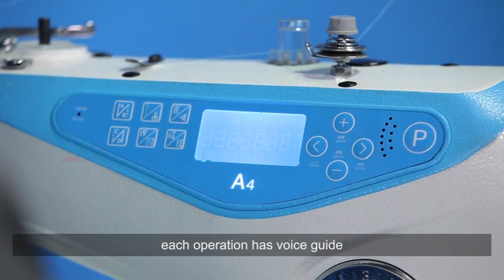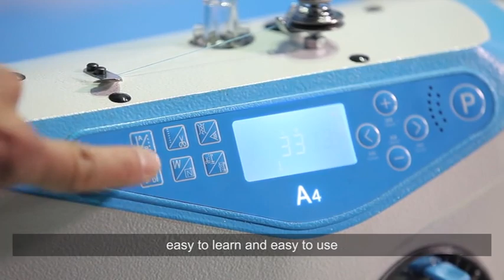Цех очмоқчи бўлган тадбиркорлар диққатига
⚜️Тикув трикотаж сохасида ўз ишини йўлга қўймоқчи бўлган тадбиркорларимиз хамда ўз уйида тикувчилик билан шуғулланмоқчи бўлган уй бекаларимиз диққатига  ⚜️

- Замонавий  тикув машиналари хақида етарли маьлумотга эга эмасмисиз?
- Балки кайси турдаги тикув машиналари айнан сизга тўғри келишини билмаётгандирсиз?
- Автоматлаштирилган, компьютерли бошқарув панелига эга тикув машиналари хозирда тикув жараёнини қанчалик енгиллаштираётгани сизга қизиқдир?

🔹У холда сизни JACK компаниясининг Ўзбекистондаги кўргазма залларига таклиф қиламиз!
Сиз кўргазма залларимизга ташриф буюриб истаган турдаги тикув машиналари хақида тўлиқ маьлумот олишингиз ва ишлатиб кўришингиз мумкин.
👨‍⚖️ Бунда сизга бизнинг малакали мутахасисларимиз ёрдам беришади.

🔰 Кафолат муддати:
- Механик қисмига 1 йил
- Электрон қисмига 3 йил

🚚 Етказиб ва ўрнатиб бериш мутлақо бепул!

📍Адреc:  г.Ташкент, Яккасарайский район,
Улица Қушбеги 26

Respect shorts
Respect videos
Amazing videos
Entertainment videos
Fact video
Hardworking Skills

📚 Курсда нималарни ўрганасиз:

✂️ Тикув цехларида ишлаб чиқаришни ташкил этиш ва самарали бошқариш
✂️ Тикув технологияси
✍️ Конструкция (бичув)
👚 Макетирование (манекенда бичув),
👗 Моделлаштириш
👖 Bespoke - эркаклар ва аёллар premium классик костюм шимлари
🦺 Махсус кийимларни бичиш ва тикиш.
🖥 Gemini, Assyst, Gerber CAD дастурларида андоза яратиш ва чоп этиш
👗 Aёллар жакетини моделлаштириш ва тикиш
👗 Fashion illustration
👗 Текстиль соҳаси маркетинг, SMM ва экспорт билимлари

💎 Курснинг афзаллиги:
- Таниқли хорижий конструкциялаш ва моделлаш барча методикалари асосида машғулот ўтиш;
- Қисқа муддатда профессионал малакага эга бўлиш.
- Фанларни танлаш ихтиёрий, 90% амалиёт
- Барча керакли анжомлар, манекенлар, JACK тикув машиналари, ўқув қўлланмалари, градация, таблимерлар, бўз, трикотаж ва канцтовар билан таъминланади.
- Цех очиш, ускуналар билан таъминлаш, бошқариш, ишга жойлашиш, ишчи топиш, экспорт, реклама ва маркетингга ёрдамлашамиз.
- Муваффақиятли битирувчиларга сертификат JACK компанияси бош офисида топширилади.

📆 Курс 2,5 ой давом этади
⏳ Ҳафтада 4 марта 4 соатдан (14:00-18:00)
💸 Нархи: 1 соати 60 000 сўм
💰 Тўлов исталган усулда
📍 Манзил: Тошкент тўқимачилик ва енгил саноат институти
🏠 Ётоқхона, филиал йўқ ва онлайн ўқиш бор
🌸 Ўзингиз олиб келган ҳар бир ўқувчи учун сизга 10% чегирма